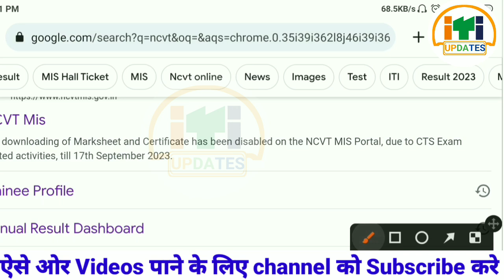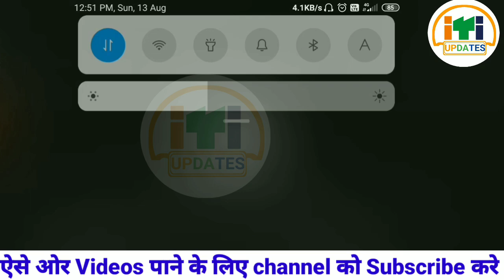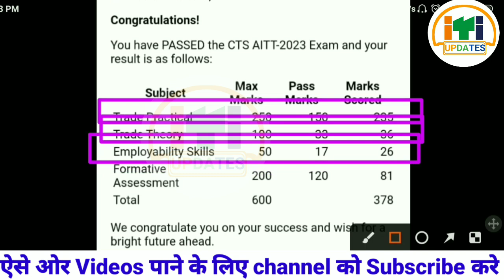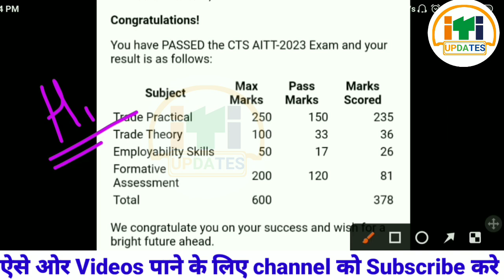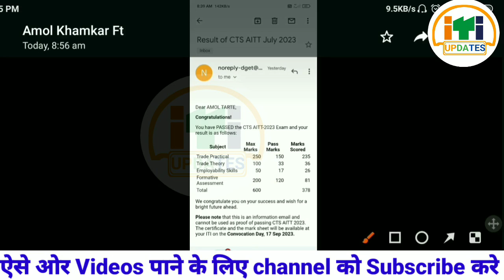ITI 2023 Result | ITI KA resul Kab Ayega | ITI Result 2023 Kaise Check Kare |ITI Result Kaise Dekhe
Download Result Link Open जल्दी

iti result asie check kare
phone se iti result kaise dekhe
iti ka result kab a raha hai
iti result agaya
iti result 2023 date
ITI
ITI Best Trades
iti Course For Girls
best iti course for govt jobs
iti ka channel
iti channel
iti best course
ITI Ka Resul Kab Ayega